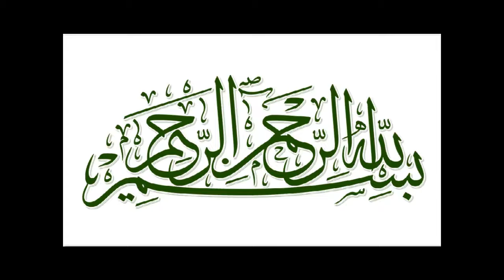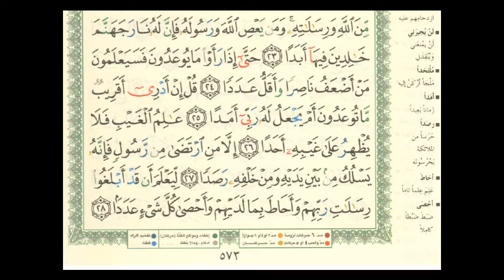Surat Al-Jinn - سورة الجنّ | Sheik Abu Omar Al-Mamury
Tafhim al-Qur'an - The Meaning of the Qur'an

"Al-Jinn" is the name of this Surah as well as the title of its subject matter, for in it the event of the Jinn's hearing the Qur'an and returning to their people to preach Islam to them, has been related in detail.

According to a tradition related in Bukhari and Muslim, on the authority of Hadrat Abdullah bin Abbas, once the Holy Prophet (upon whom be peace) was going to Visit the Fair of Ukaz with some of his Companions, On the way be led the Fajr Prayer at Nakhlah. At that time a company of the jinn happened to pass that way. When they heard the Quran being recited, they tarried and listened to it attentively. This very event has been described in this Surah.

Theme and Topics

In this Surah in vv. 1-15, it has been told what was the impact of the Qur'an on the company of the jinn when they heard it and what they said to their fellow jinn when they returned to them. Allah, in this connection, has not cited their whole conversation but only those particular things which were worthy of mention. That is why the style is not that of a continuous speech but sentences have been cited so as to indicate that they said this and this. If one studies these sentences spoken by the jinn carefully, one can easily understand the real object of the narration of this event of their affirming the faith and or mentioning this conversation of theirs with their people in the Qur'an. The explanations that we have given of their statements in our Notes will be of further help in understanding this object.

After this, in vv 16-l8, the people have been admonished to the effect:"If you refrain from polytheism and follow the way of righteousness firmly, you will be blessed; otherwise if you turn away from the admonition sent down by Allah, you will meet with a severe punishment." Then, in vv. 19-23, the disbelievers of Makkah have been reproached, as if to say: When the Messenger of Allah calls you towards Allah, you surround and mob him from every side, whereas the only duty of the Messenger is to convey the messages of Allah. He does not claim to have any power to bring any gain or cause any harm to the people." Then, in vv. 24-25 the disbelievers have been warned to the effect: "Today you are trying to overpower and suppress the Messenger seeing that he is helpless and friendless, but a time will come when you will know who in actual fact is helpless and friendless. Whether that time is yet far off, or near at hand, the Messenger has no knowledge thereof, but it will come to pass in any case." In conclusion, the people have been told: The Knower of the unseen is Allah alone. The Messenger receives only that knowledge which Allah is pleased to give him. This knowledge pertains to matters connected with the performance of the duties of Prophet-hood and it is delivered to him in such security which does not admit of any external interference whatever"